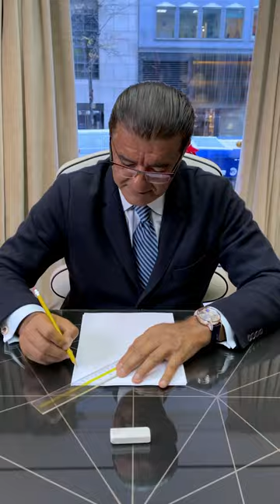Jacob Arabo sketching Epic X CR7 timepiece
From scratch to legend. Watch Jacob Arabo sketch the Jacob & Co X CR7 Epic X. As Creative Director, he had a literal hand in designing the collection dedicated to his friend, football legend Cristiano Ronaldo.